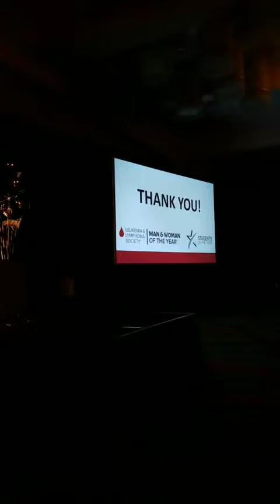Leukemia & Lymphoma Society Student Winners of the Year 2018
Ceremony for @lls_sfl to recognize Student Winners for 2018. We will be announcing new Campaign on behalf of @soflatech President Tammy Kennedy to help raise money for Leukemia & Lymphoma Society of South Florida. We look forward to helping Tammy win LLS Woman of the Year for 2018.